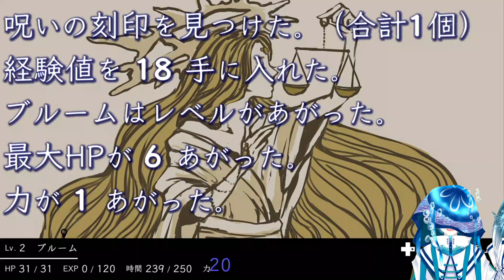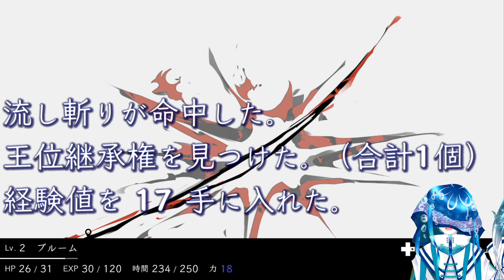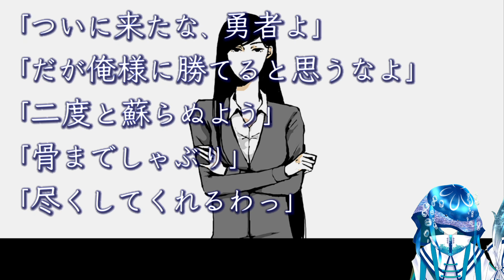【ゲーム実況】人生は夢と現実で出来ている＃１３(完)【ヒュプノノーツ/ジェリーフィッシュ・ブルーム】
夢見る一次元ローグライクRPG
オマケ編

【配信ゲーム】
タイトル：ヒュプノノーツ
プラットフォーム：Nintendo Switch

【異界の魔法使いジェリーフィッシュ・ブルーム】
人間世界と異界とを接続するための配信チャンネルです。

《配信ルール》
一、ヒトに優しく　(自分自身含む)
二、荒らしはスルー
三、話題に出していない他の配信者様の名前を出さない
四、すべては異界のために

※ゲーム配信は基本コメントでのネタバレ禁止
　(ネタバレする人がいてもスルーで)